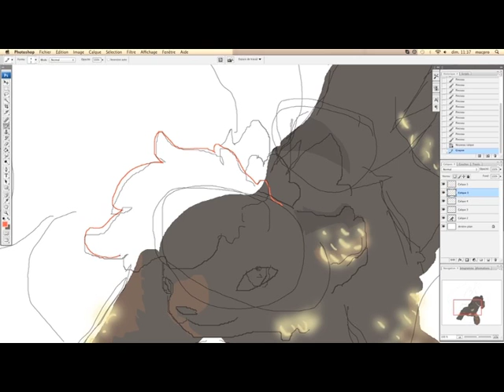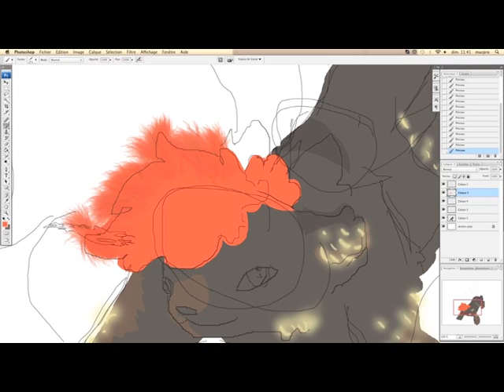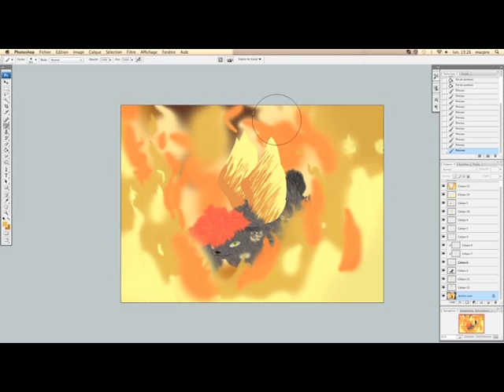Speedpaint — Feu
FEUUUUUUUUUUUUUUUUUUU.

Bonjour ceci traîne dans mes dossiers depuis trois jours
au revoir.

c'est la pire description x)